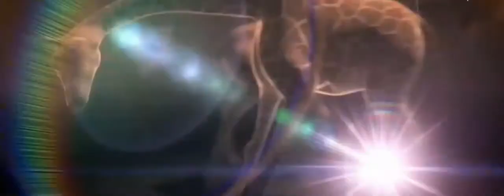😲giraffe fight| giraffe vs giraffe deadliest fight